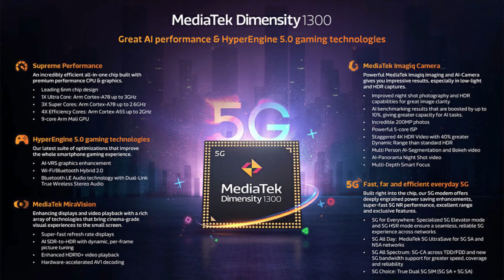Oppo Reno 8 & 8 Pro 5G Confirm India Price & Specification | 18th July India Launch 🔥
Oppo Reno 8 Pro, Oppo Reno 8 launch on July 18 - Check expected price, specifications and features
Oppo Reno 8, Reno 8 Pro launch: Oppo India is set to host mega launch event on July 18 in India. The company will launch Reno 8 series smartphones -- Oppo Reno 8, Oppo Reno 8 Pro, Oppo Pad Air tablet and Oppo Enco X2 TWS in the country. Oppo has created a dedicated webpage on its official website in India ahead of the launch.

Ahead of the launch, Oppo Reno 8 series is listed on Flipkart, which indicates that the Reno 8 series smartphones will be available in India exclusively via the e-commerce platform. Oppo Reno 8 series price in India may start from Rs. 30,000, however, we advise are readers to wait for official announcement from the brand.
In fact, Oppo has officially revealed key specifications of the Oppo Reno 8 Pro and Oppo Reno 8 smartphones. Both the devices will be powered by the MediaTek Dimensity chipsets.  According to the company, the Oppo Reno 8 Pro packs the 5nm MediaTek Dimensity 8100-MAX that delivers a 25 per cent improvement in CPU power efficiency when compared to 6nm-class Dimensity chips.
The Oppo Reno 8 houses the latest MediaTek Dimensity 1300 SoC over the MediaTek Dimesity 900 in the Reno 7. Both Reno 8 Pro and the Reno 8 are powered by a 4500mAh battery. Oppo's 80W SUPERVOOC Flash Charge technology. Reno 8 series will sport a unibody aluminium design with a glass back and Gorilla Glass 5 in the front.

The base variant of the series, that is, the Reno 8 will be 7.67mm thin and weighs 179gms. On the camera front, the phone will sport dual flash at the back. Also, Reno 8 Pro sports a smooth 75-degree micro-arc transition between the camera module and the rest of the back that looks sleek and smooth. It is the slimmest Reno yet and tilts the scales at a mere 183gms.

While the Oppo Reno 8 Pro will be available in Glazed Green and Glazed Black colour variants, the Oppo Reno 8 smartphone will be available in Shimmering Gold, and Shimmering Black colour variants